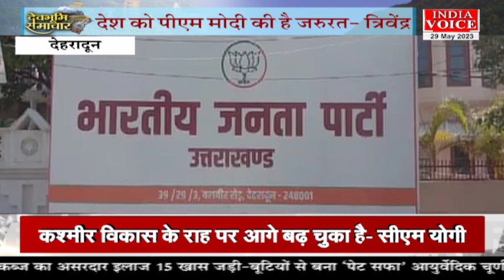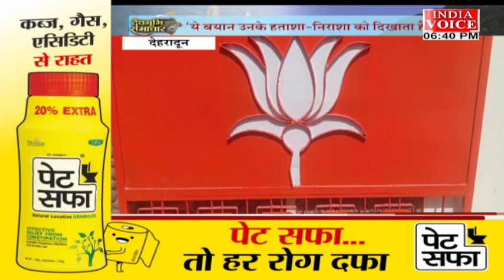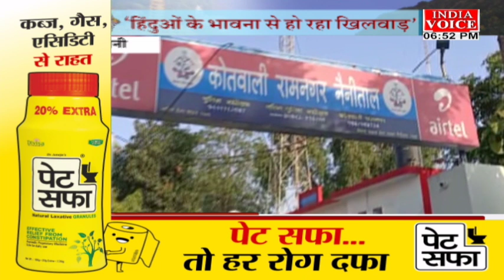Uttarakhand: देखिए देवभूमि समाचार IndiaVoice पर ShivamSoni के साथ।